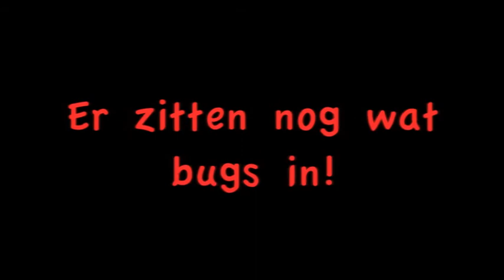B3/Henk's snelle recencies Aflevering 3